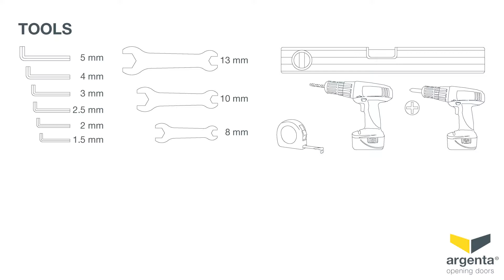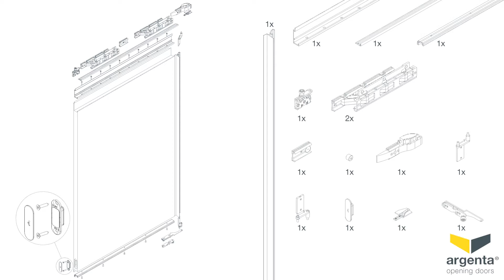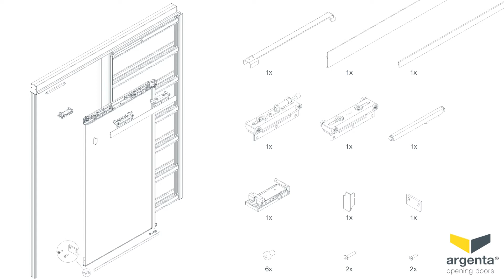invisidoor S: installation video (English version)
When closed, the Invisidoor S (with the ‘S’ from ‘Slide’) door leaf is integrated perfectly in the same plane as the wall surrounding it. This makes it completely invisible on one side of the wall, eliminating the need for even a door handle.

ARLU is the reference when it comes to opening doors. As a manufacturer of door solutions, we offer interior (argenta®) and exterior (rob®) door hardware 🚪